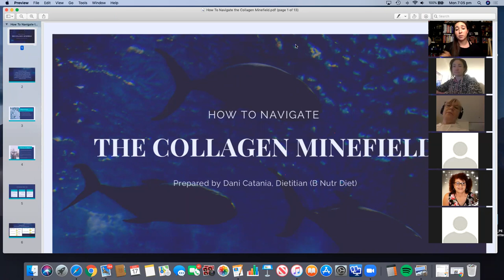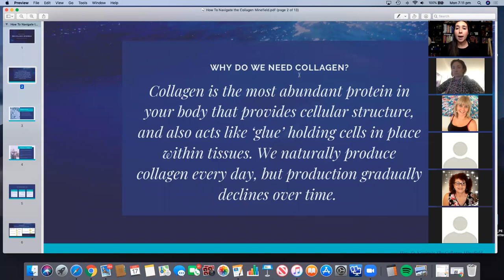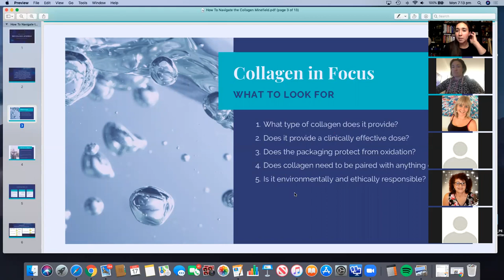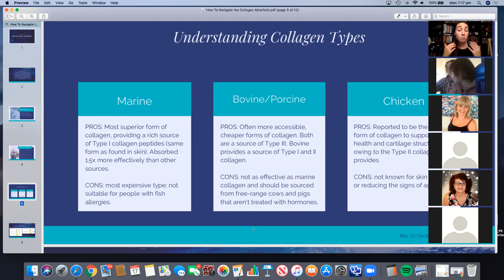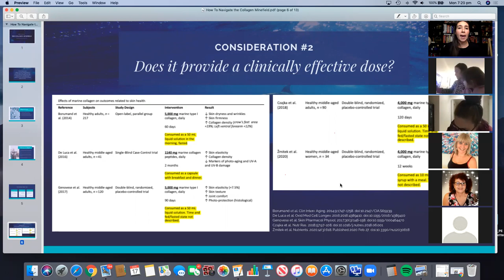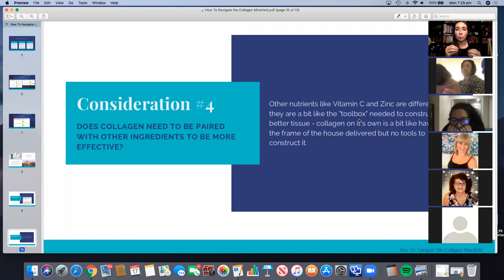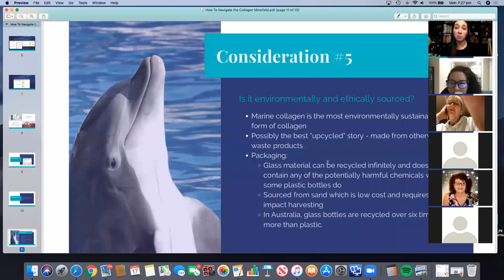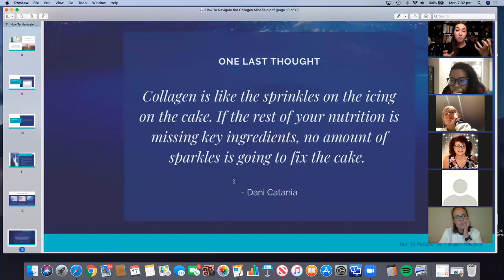How To Navigate The Collagen Minefield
Amid the explosion of collagen products on the market, here's your science-backed guide to understanding what types of collagen exist and what to look for when selecting a collagen supplement.